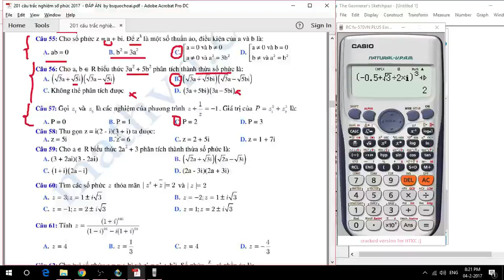[CĐ Trắc nghiệm] CĐ 1 - Số phức - Tập 58 - Rút gọn biểu thức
Chuyên đề trắc nghiệm số phức có 201 câu số phức trắc nghiệm giải bằng máy tính casio rất hay và bá đạo nhất, dễ học dễ hiểu, dễ nhớ nhất Việt Nam.
Toàn bộ hơn 150 videos về "Chuyên đề trắc nghiệm: Số phức - 201 câu trắc nghiệm số phức"
Chi tiết : 201 câu trắc nghiệm số phức 2017 - chưa đáp án by bsquochoai
Chi tiết ĐÁP ÁN : 201 câu trắc nghiệm số phức - ĐÁP ÁN 2017 - by bsquochoai

Số tài khoản Viettinbank: 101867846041 , tên chủ tài khoản TRẦN QUỐC HOÀI
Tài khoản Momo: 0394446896